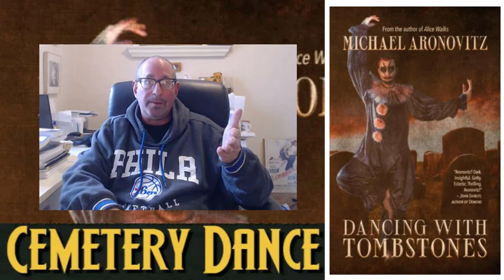Story Origins: Psychos Part 1, Dancing With Tombstones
author Michael Aronivitz discusses the origins of the section entitled Pyschos in his new CemeteryDance collection, DANCING WITH TOMBSTONES, which is available in paperback on Amazon, and which is now available in ebook at a special preorder price of .99